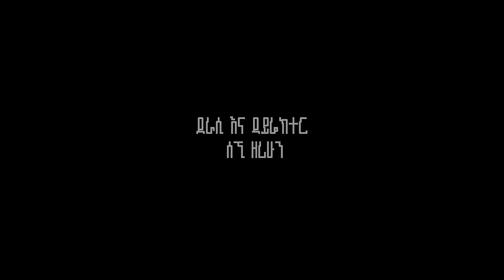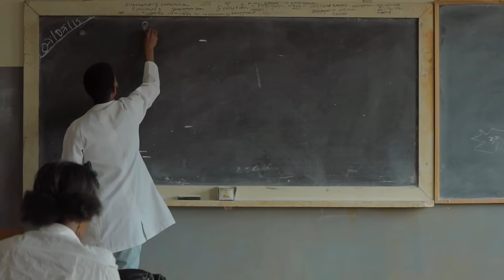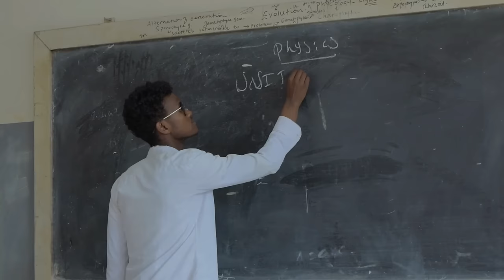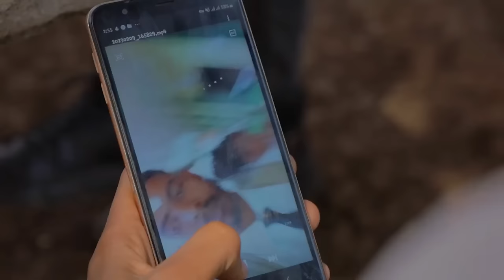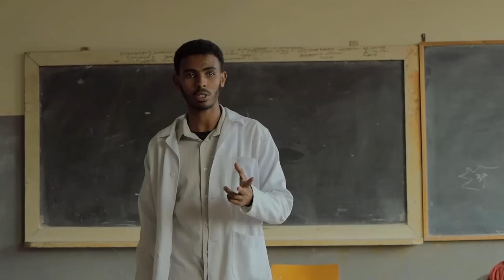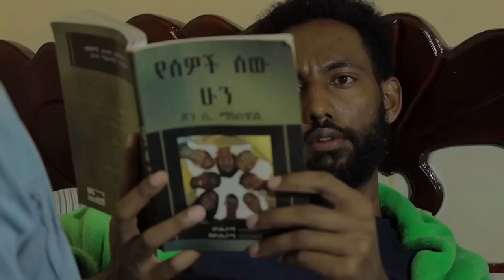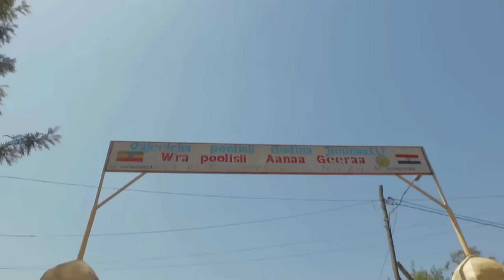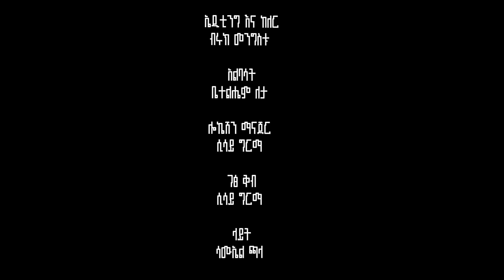ህልሜ ሙሉ ፊልም - New Ethiopian Movie Heleme 2024 Full Length Ethiopian Film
🔴  Taza Entertainment broadcast content stream via website  Taza Entertainment produces original Ethiopian movies, drama, sitcom and music clips. We also broadcast entertainment and film premiere videos recorded and edited in our studio.